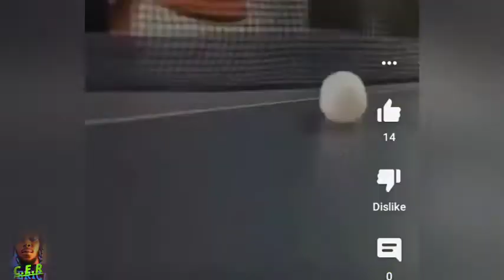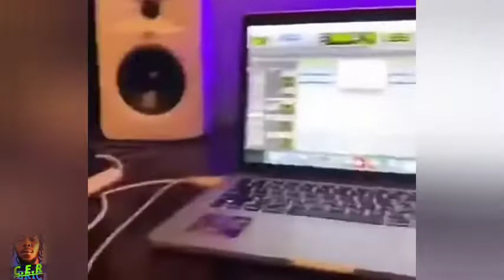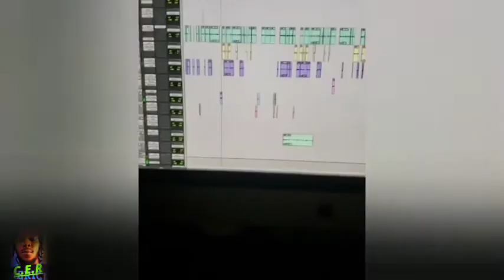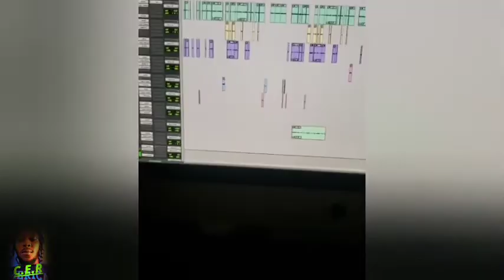squash - Ready (music video)